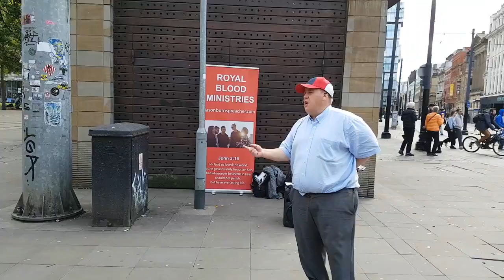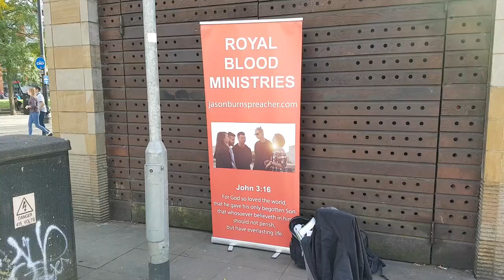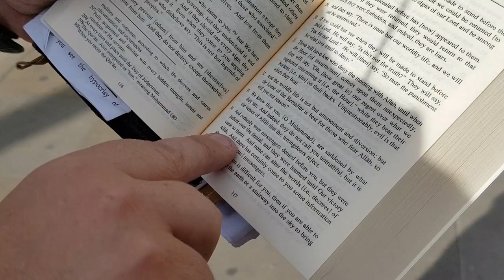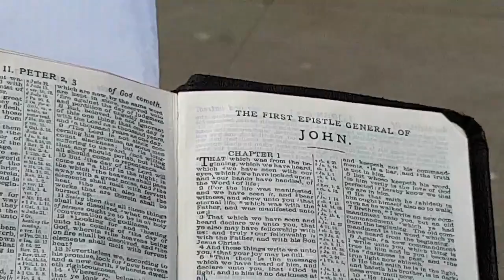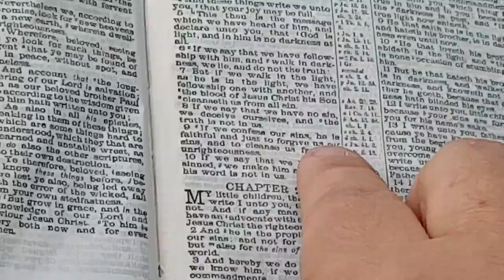Muslim Youth confused .com~The Koran Has Changed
Muslim youth
The Koran has changed